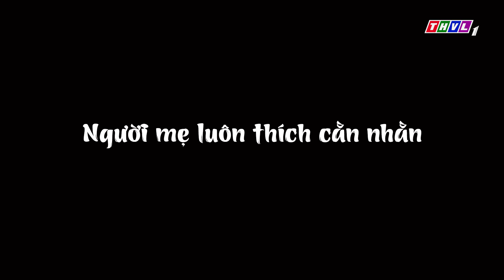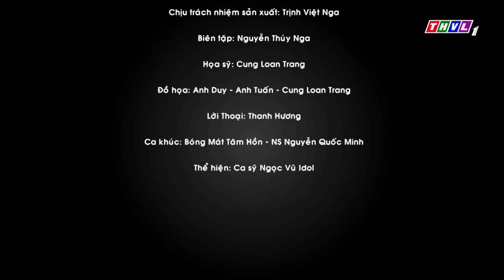Bóng mát tâm hồn: Người mẹ luôn thích cằn nhằn